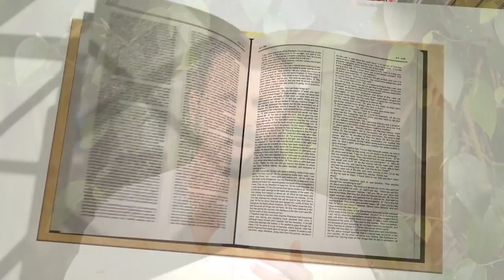GENESIS 18: 33 | Amen - Word of God | August 27, 2019 | Fr Shaji Thumpechirayil